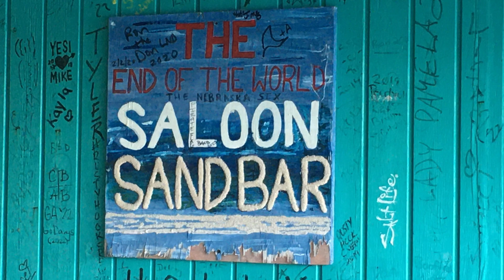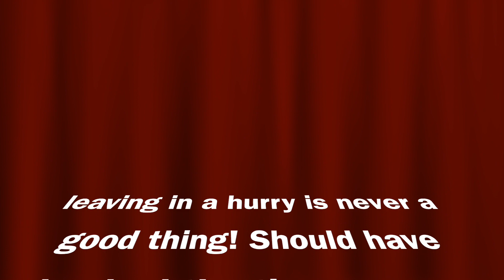Sail da Boat Episode 43 Time to head home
This is the wrap of the 2022/23 season of our trip to the Bahamas... Getting closer to posting videos of our 2023/24 season in the Bahamas...